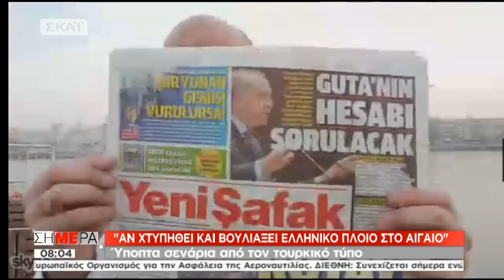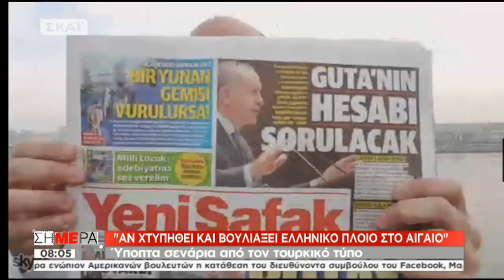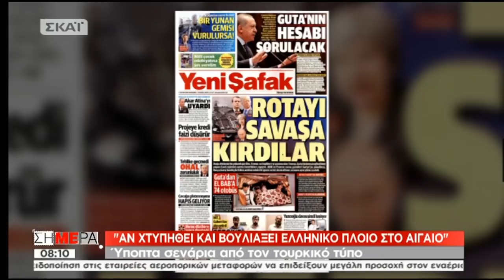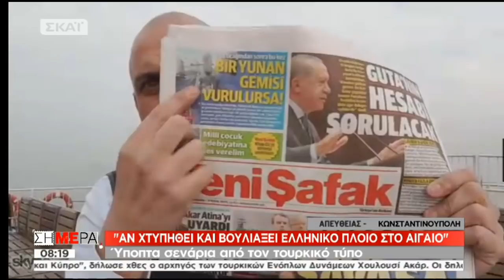Εφιαλτικά σενάρια για βύθιση ελληνικού πλοίου (ΣΚΑΪ, 11/4/18)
Ο Μανώλης Κωστίδης για τα δημοσιεύματα σε τουρκική εφημερίδα που δημοσιεύει το τουρκικό σενάριο και την υπόλοιπη τουρκική ειδησεογραφία σε σχέση με την Ελλάδα, ο Παναγιώτης Θεοδωρακίδης πρώην εκπρόσωπος τύπου του ΝΑΤΟ και ο Ηλία Κουσκουβέλης καθηγητής Διεθών Σχέσεων στην εκπομπή  ΣΗΜΕΡΑ